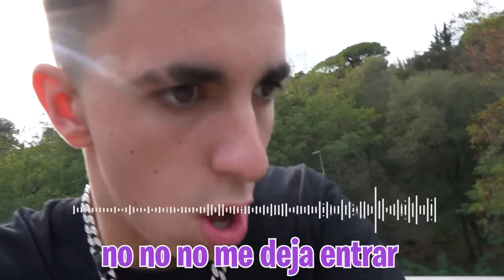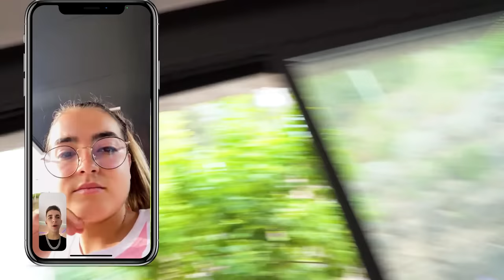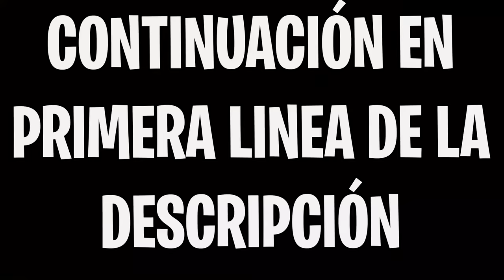PILLE AL NOVIO DE LA CHICA INTERESADA CON OTRA…**SU AMANTE**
Hoy he pillado al novio de la chica interesada hablando por teléfono y diciendo que ha invitado a casa a una chica especial ¡Y NO ES EGEA!. Intento averiguar que hay entre los dos pero ninguno me dice nada claro, solo que son amigos, pero yo no lo creo. Tengo que averiguar qué está pasando entre esos dos.